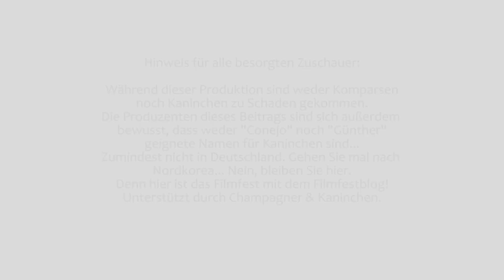Filmtrip: Prolog – Filmfest Blog 2016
In unserem Filmtrip werden wir euch dieses Jahr zu einer Reise durch das Filmfest entführen und euch mit Tipps versorgen.

Lied: Spy Story: The Agent